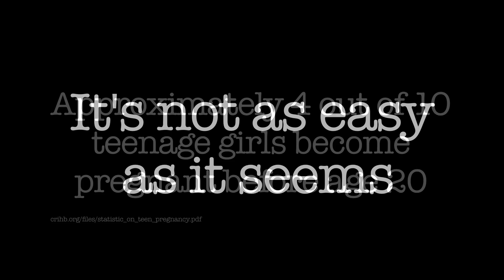PSA: Teen Parenting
I did a PSA on teen parenting for a project for school